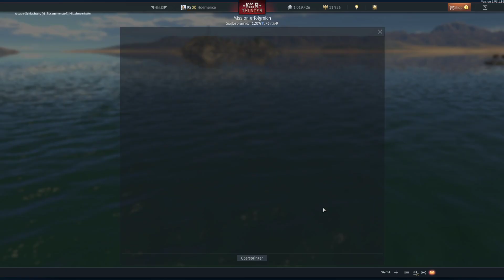War Thunder Navy: Mittelmeerraum | USS Helena | USS Pensacola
Einladungslink. Ihr bekommt was, ich bekomme was ;)

The Pensacola-class, USS Pensacola (CA-24), 1941 is a rank V American cruiser with a battle rating of 5.7 (AB/RB/SB). It was introduced in Update 1.93 "Shark Attack".

The Brooklyn-class, USS Helena (CL-50), 1943 is a premium rank IV American cruiser with a battle rating of 5.7 (AB/RB/SB). It was introduced in Update 1.93 "Shark Attack".